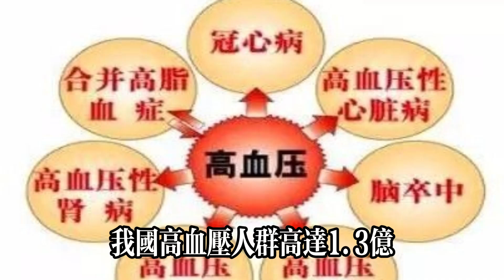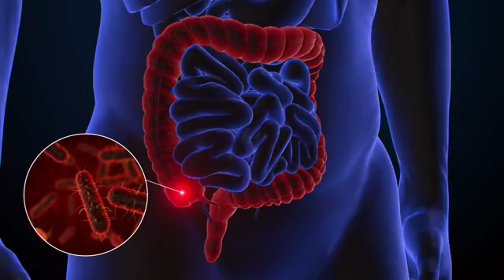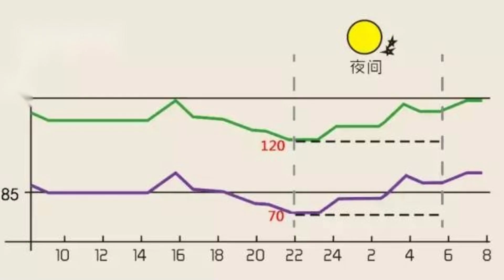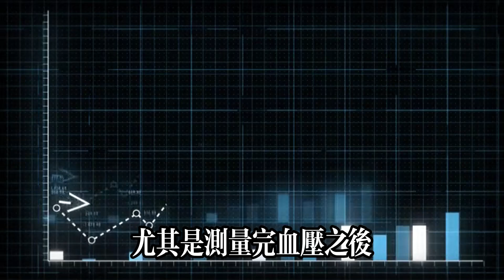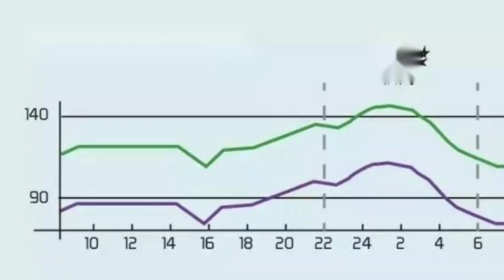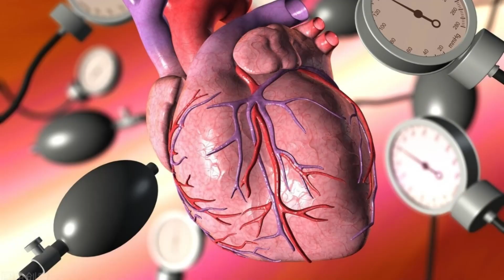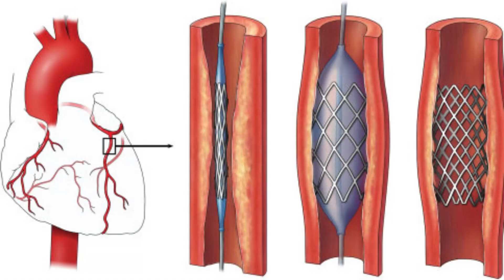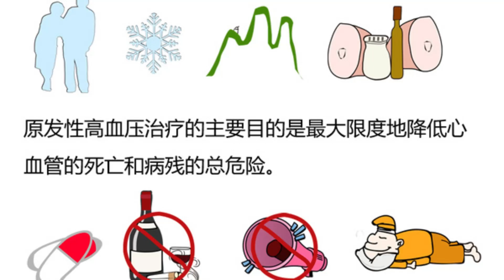醫生表示：一天中，這個時間測量血壓最準確！看看你選對了嗎？健康常識